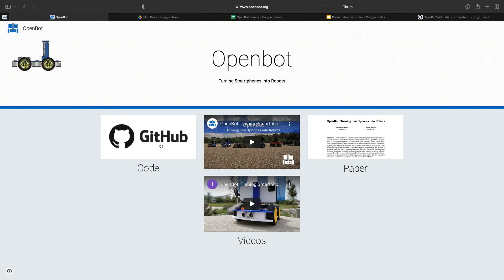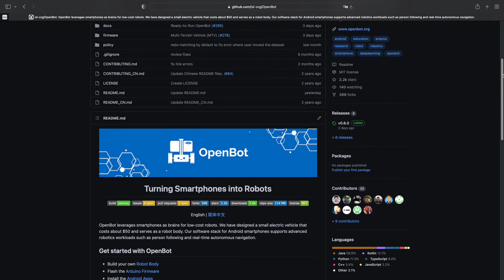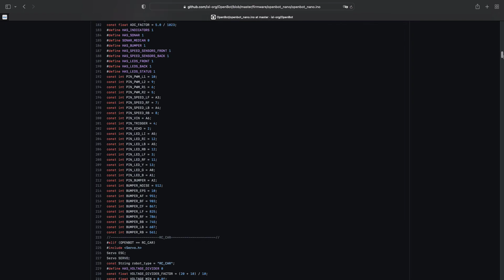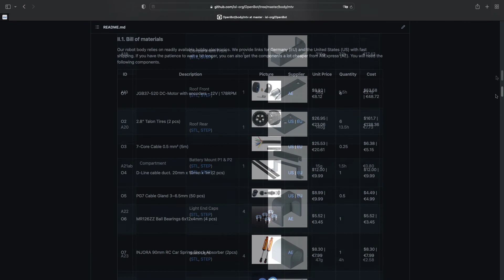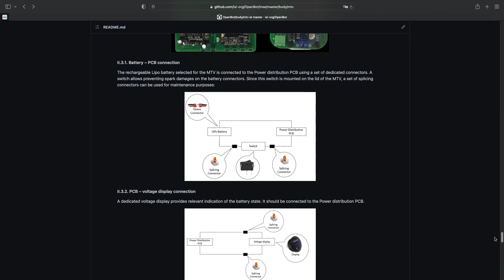Video 1: Getting Started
In this introductory video we give an overview of the general structure of the OpenBot framework and introduce its main components. The OpenBot framework essentially consists of four distinct modules: a smartphone application, firmware to interface robot and smartphone, various teleoperation software and a training pipeline used to generate control policies.